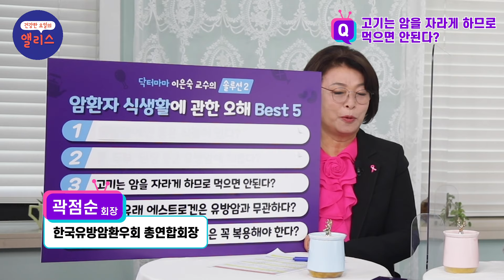[암치료에 관한 팩트체크] 유방암 환자 식생활에 관한 오해 5가지 정리해 드립니다 /국립암센터 이은숙 교수 (feat.유방암 환우총연합회 곽점순회장)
안녕하세요, 앨리스입니다

수많은 ‘카더라’ 정보들로 인해 유방암 환자들과 가족분들, 더 불안하시죠?
그래서 닥터마마 이은숙 교수님과 함께 유방암에 대한 정확한 정보들을 전달하고 있는데요!

오늘은 환자에게 있어 매우 중요한, 식생활에 대한 이야기를 해봤습니다.
유방암 환자들은 과연 어떤 음식을 먹지 말아야하는지, 또 어떤 음식이 유방암에 좋은지 알아볼까요?

0:59 면역증강을 위해 유산균은 꼭 복용해야 한다?
2:22 자연유래 에스트로겐은 유방암과 무관하다?
4:07 고기는 암을 자라게 하므로 먹으면 안된다?
5:48 콩, 두부, 된장 등은 유방암에 해롭다?
5:54 유방암에만 좋은 식품이 있다?